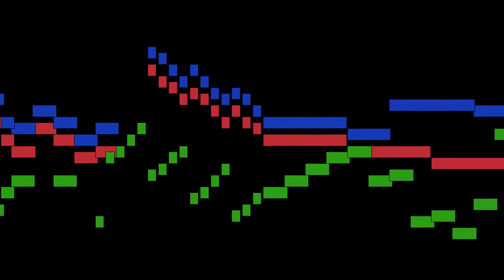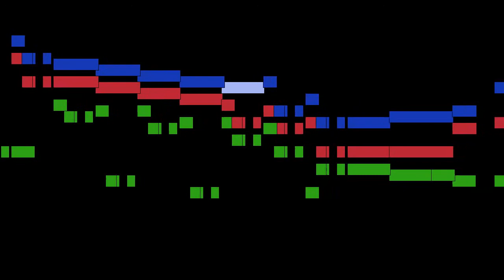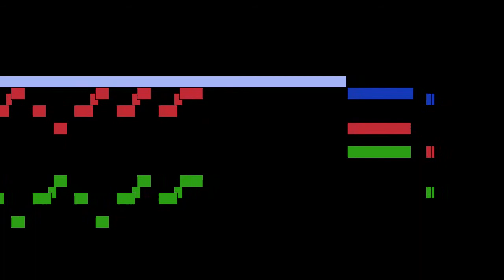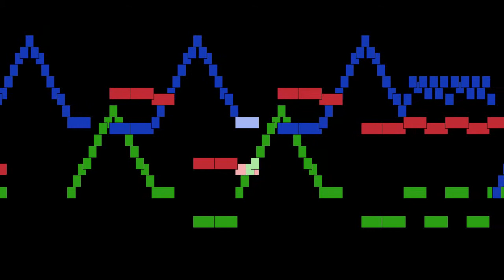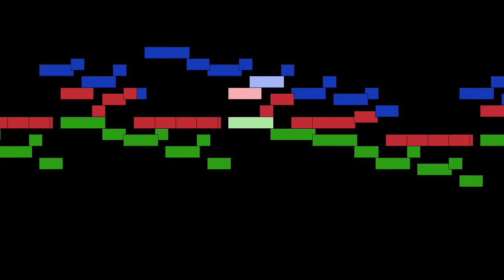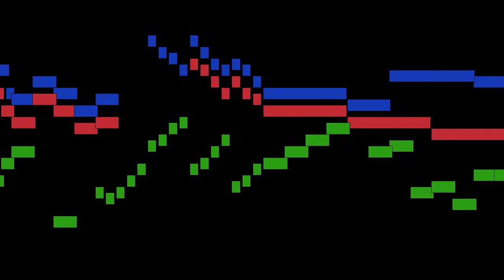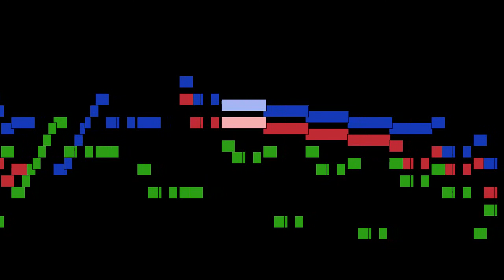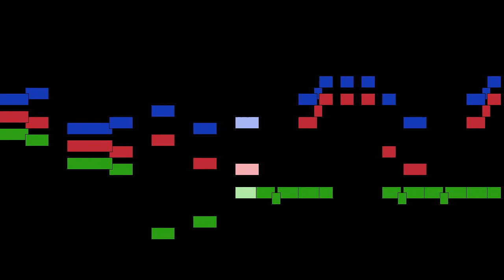Ludwig van Beethoven - Mvt. 1, Allegro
Mvt. 1, Allegro, from Trio for 2 oboi and english horn in C major, Op. 87, by Ludwig van Beethoven, with animated score.

FAQ:

Q: Who is Ludwig van Beethoven?
A: A German composer and pianist, crucial in the transition between the Classical and Romantic eras.